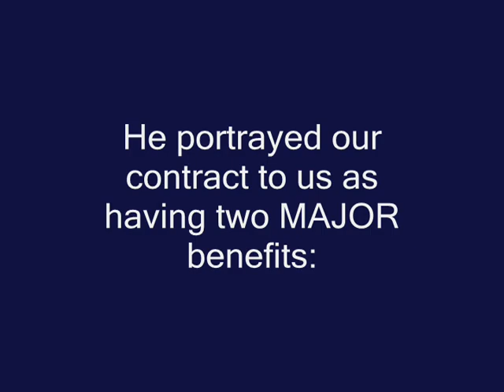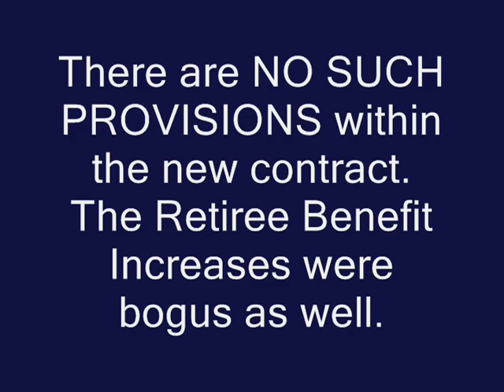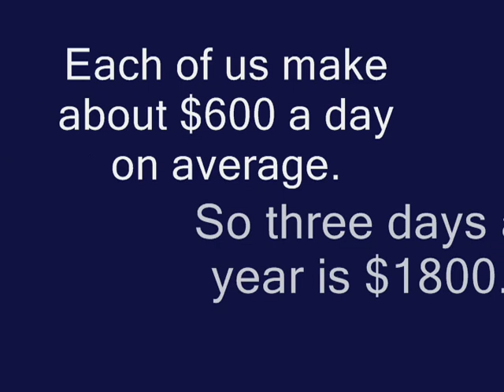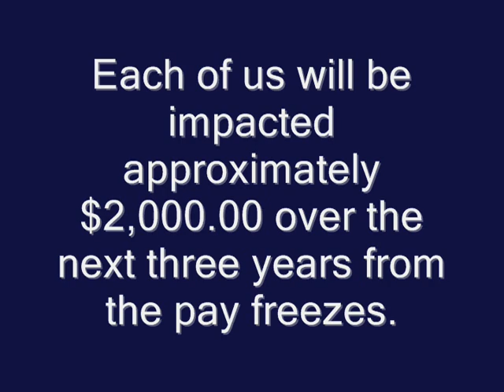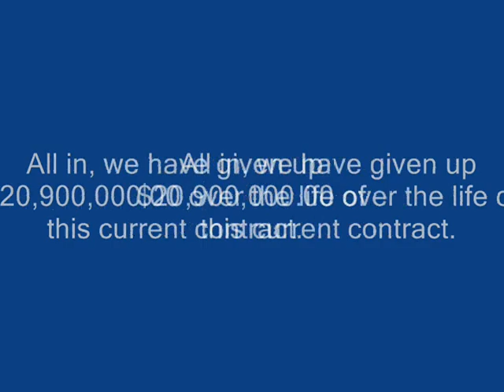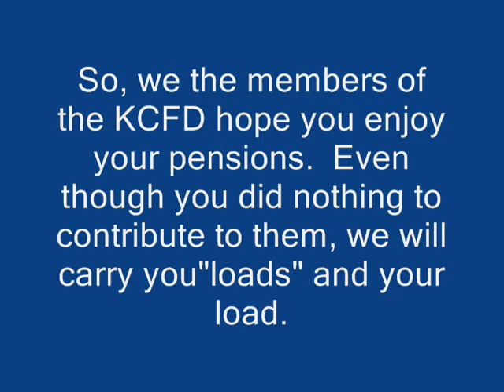Smokescreen 42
A brief message from the members of the KCFD to the members of MAST.